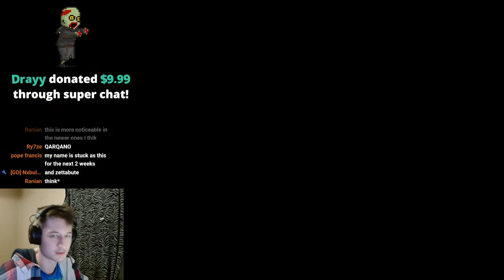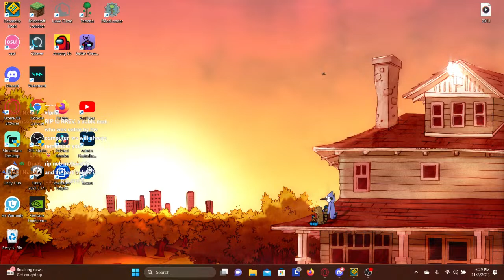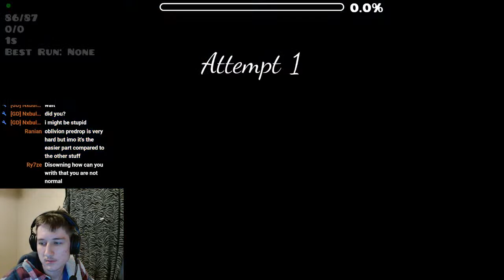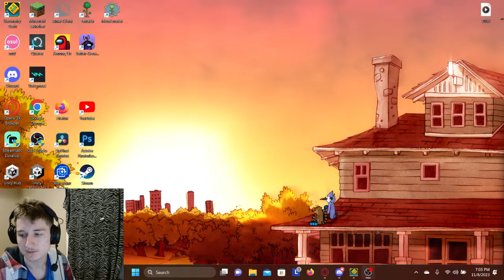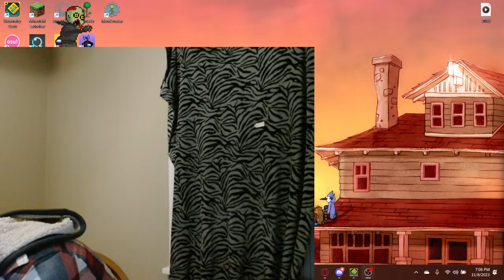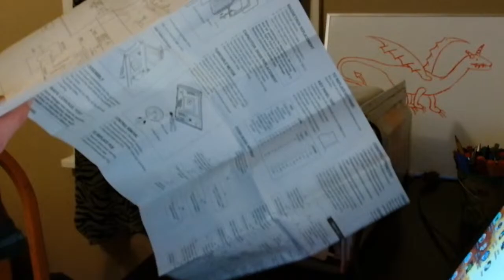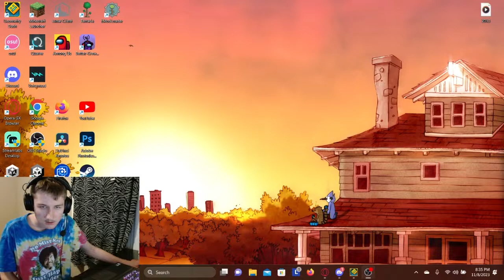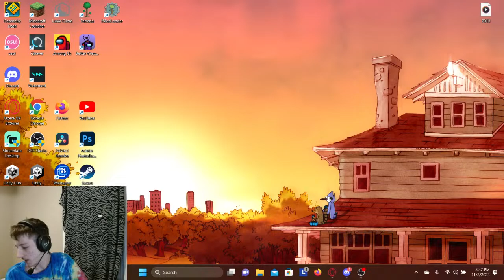taking apart a microwave let’s go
If you want me to do something in particular:
$5 - 10 minutes of bad mic quality (5 uses per stream)
$50 - I solve the 13x13 (happens in a later stream)